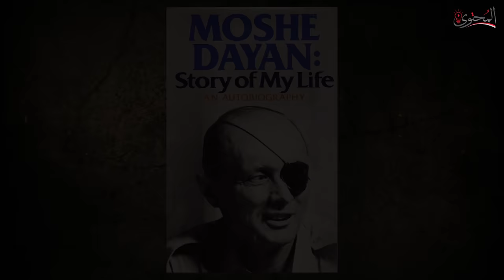ماذا قال موشي ديان والفريق سعد الدين الشاذلي عن حرب اكتوبر ١٩٧٣ ؟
ذكريات موشي ديان وزير الدفاع الاسرائيلي عن يوم حرب اكتوبر  كما جاءت في كتابة ( قصة حياتي )
وكيف تلقي خبر قيام الحرب   وكيف كانت استعدادتة لمواجه الجيش المصري وتفاصيل الخسائر وشعوره الشخصي
وذكريات المشير سعد الدين الشاذلي  رئيس اركان حرب الجيش المصري وواضع خطة العبور عن يوم حرب اكتوب واستعدادتة وتفاصيلة